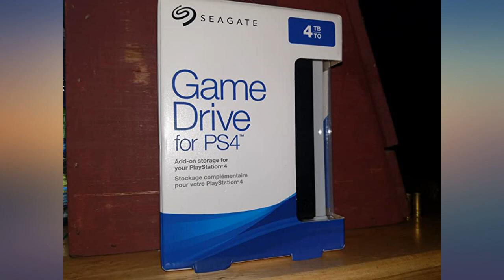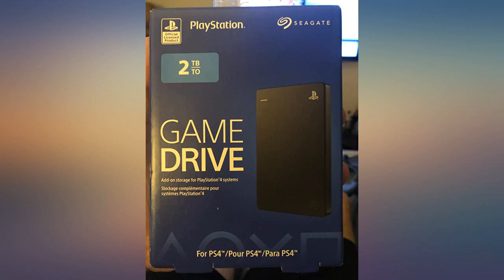Seagate (STGD2000100) Game Drive for PS4 Systems 2TB External Hard Drive Portable review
Main Features:
by entering your model number.. Product 1: Do not delete games from PS4 consoles just to make room for new ones; Store 50 plus games with 2TB of portable hard drive storage. Product 1: Official Licensed PS4 product for seamless operation and compatibility; Operates under PS4 hard drive firmware. Product 1: Dive into the action with a quick step by step setup and plug and play USB 3.0 connectivity; No power cable needed. Product 1: This game drive features the classic black and blue design of PS4; It’s the perfect accessory for any gaming setup and its compact; Travel ready form factor means the adventure can go anywhere. Product 2: The feel, shape, and sensitivity of the dual analog sticks and trigger buttons have been improved to provide a greater sense of control, no matter what you play. Product 2: The dualshock 4 wireless controller features a built-in speaker and stereo headset jack, putting several new audio options in the player's hands. Product 2: The dualshock 4 wireless controller can be easily recharged by plugging it into your PlayStation 4 system, even when in rest mode, or with any standard charger using a USB cable.